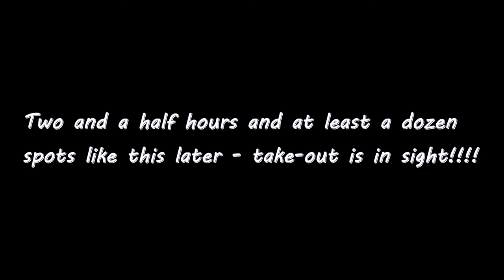Willie's First Canoe Trip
The stream is the Wakarusa in NW Illinois, and as is more usual than not, it's running low.